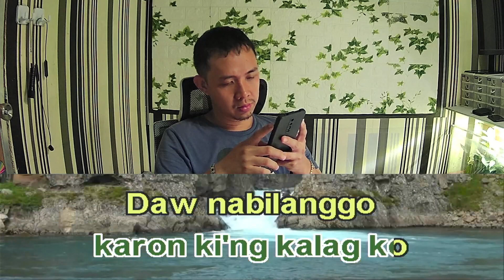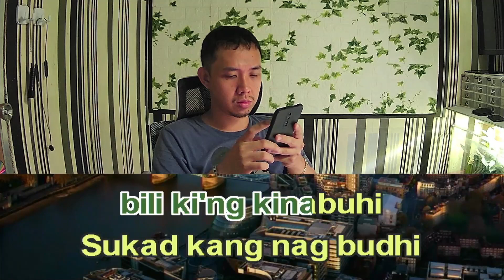Susan Fuentes Himayang Nahunlak Karaoke Male Key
Susan Fuentes Himayang Nahunlak male version
Susan Fuentes Himayang Nahunlak male karaoke